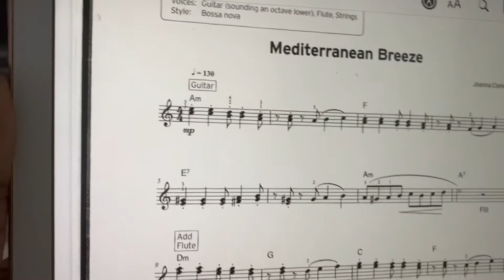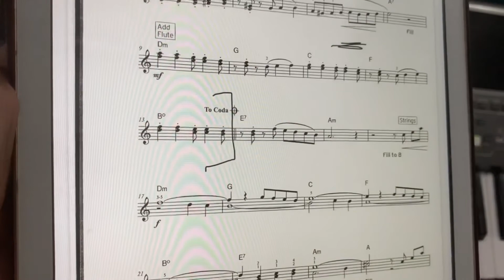Grade 3 Mediterranean Breeze Briefly Explained with counts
Grade -3
Electronic keyboard

Teacher - Akshay Saxena